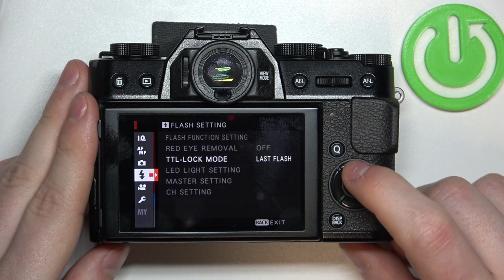Fujifilm X-T20: How To Set the Perfect Self Timer Duration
In this tutorial, we'll be discussing How To Enable & Disable Self Timer on Fujifilm X-T20 camera. We'll go through the step-by-step process of activating the self-timer feature and setting the perfect self timer duration. You'll also learn how to disable the self-timer on Fujifilm X-T20 quickly and easily. Whether you're a beginner or an experienced photographer, this tutorial will help you master the art of self-timer on Fujifilm X-T20 and take your photography game to the next level.

How To Disable Self Timer on Fujifilm X-T20?
How To Enable Self Timer on Fujifilm X-T20?